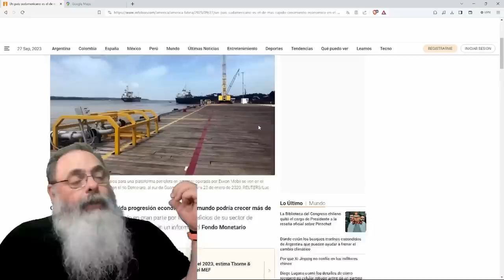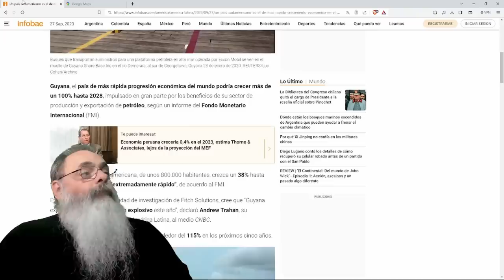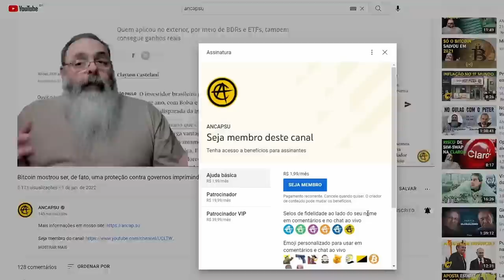ESSE PAÍS foi o QUE MAIS CRESCEU no MUNDO e DEVE CRESCER MUITO MAIS até o FINAL desta DÉCADA